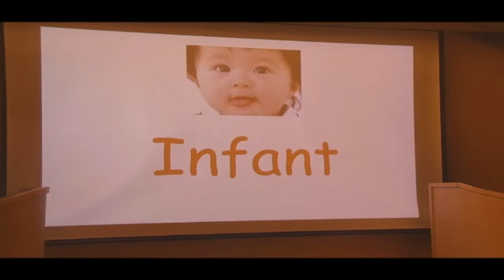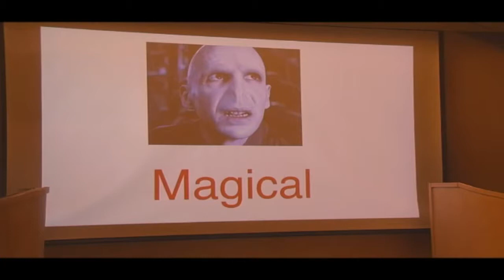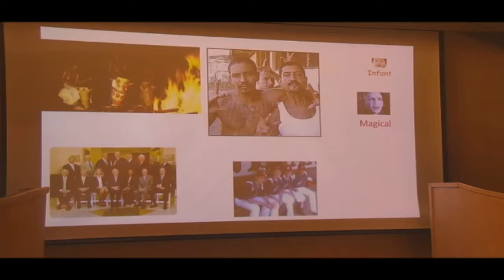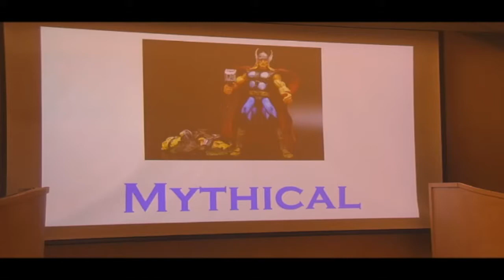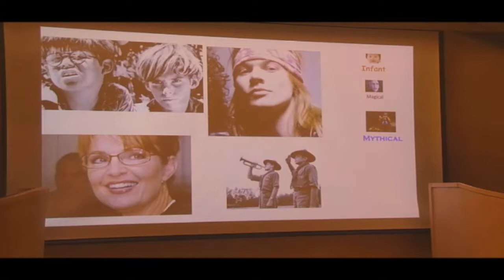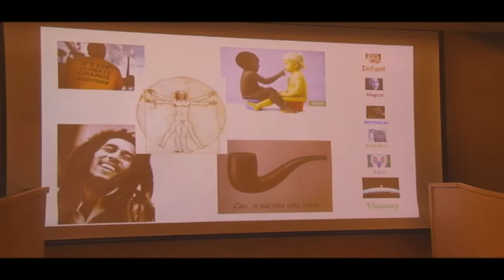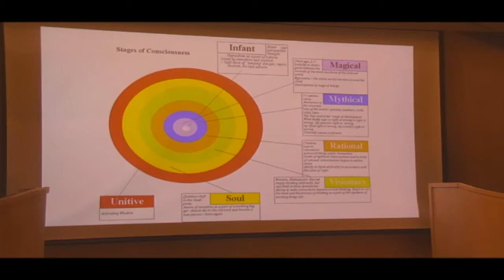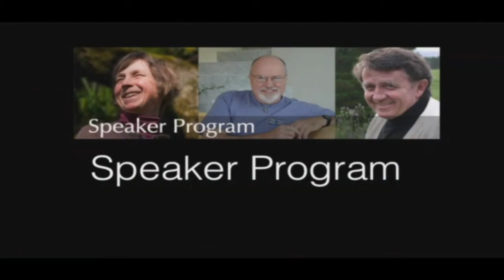" The Fullnes of Being " with Nicholas Vesey, May 21st, 2017